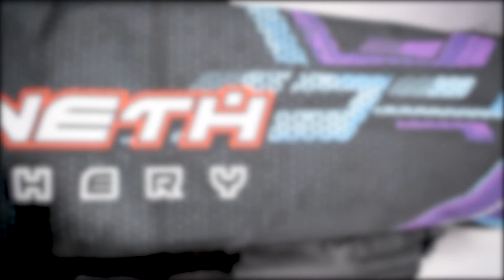NEW BACKPACK ANCHOR !!